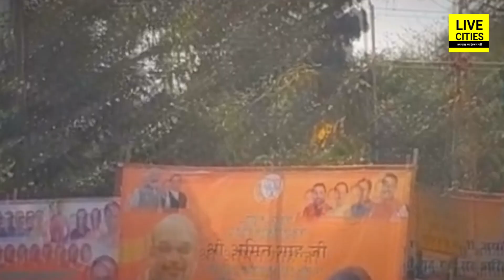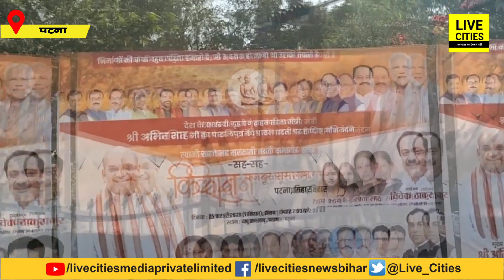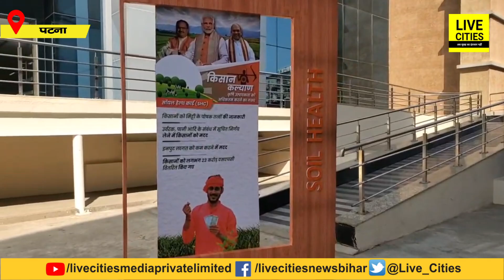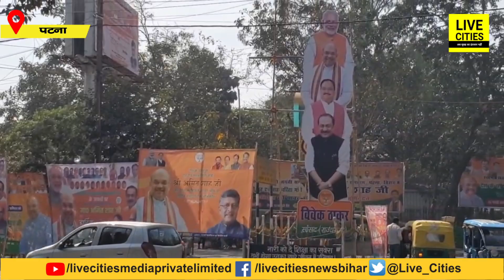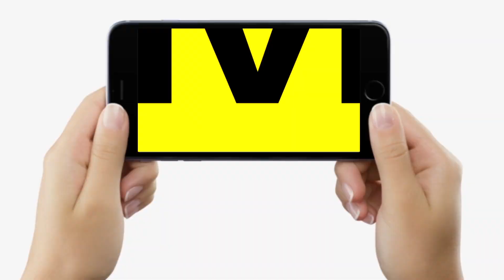Amit Shah के लिए तैयार हुआ Patna का Bapu Sabhagar, Vivek Thakur बोले- BJP का कमल खिलेगा